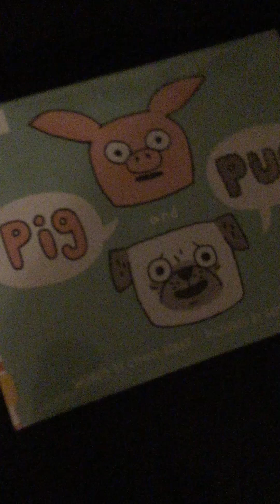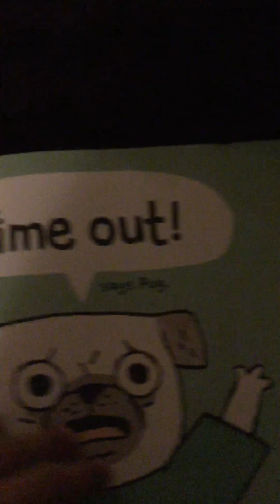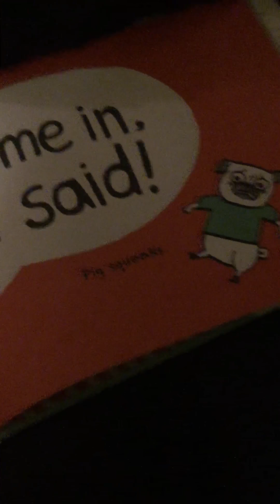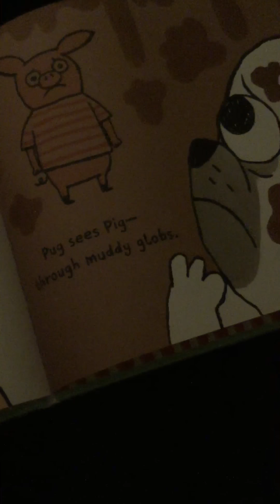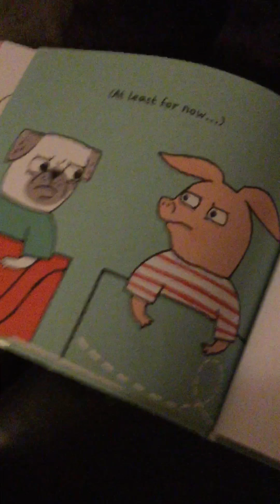Story time for little ones/pig and pug